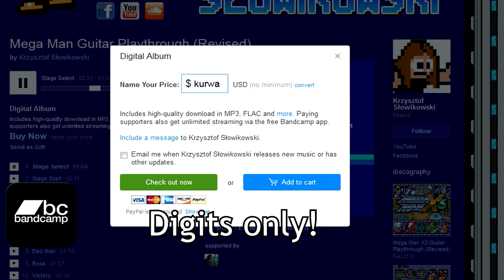New MM GP + Bandcamp promo [60 fps]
Zaznaczam, iż powyższy film nie miał na celu znieważenia Prezydenta RP Andrzeja Dudy. Jeśli uważasz inaczej i chcesz zgłosić ten film, zalecam pierdolnąć się czymś porządnie w pusty łeb, np garnkiem takim dużym do pączków.